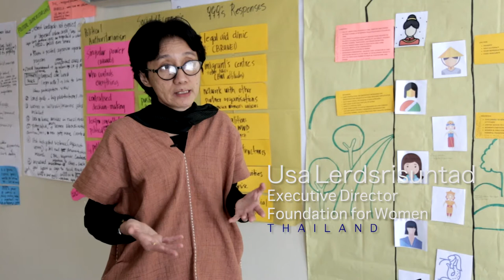A Feminist Intervention Into the 31st ASEAN Summit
Feminists from across countries and movements united ahead of the 31st ASEAN Summit to collaborate and lay out their own visions for visions for sustainable development. Examining the ASEAN Community Vision 2025, participants articulated a feminist analysis of the ASEAN Economic Community, and explored an alternative development agenda in Southeast Asia.

The meeting, titled “Strengthening Women’s Rights Advocacy in ASEAN:Policy Alternatives for Regional Integration, Governance and Justice,” was held 7-8 November 2017 in Quezon City, Philippines. Co-convened by Weaving Women’s Voices in Southeast Asia (WEAVE) and Regions Refocus, in collaboration with Strengthening Human Rights and Peace Research Education in ASEAN/ Southeast Asia (SHAPE-SEA), Friedrich-Ebert-Stiftung, and Gender Transformative and Responsible Agribusiness Investments in South East Asia (GRAISEA).